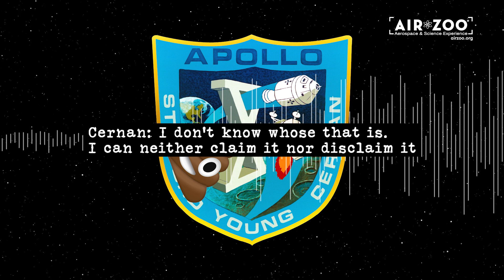Apollo 10 - The 'Turd Incident'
During Day 6 of the Apollo 10 mission, the crew were faced with a challenge they hadn't trained for... a floating turd!

The Air Zoo is a world-class, Smithsonian-affiliated aerospace and science museum, in Kalamazoo, Michigan, with over 100 air and space artifacts, inspiring interactive exhibits, full-motion flight simulators, indoor amusement park rides, a theater and over 100 education programs!